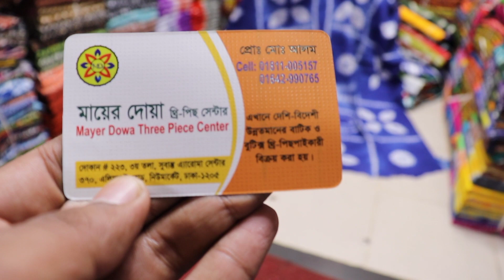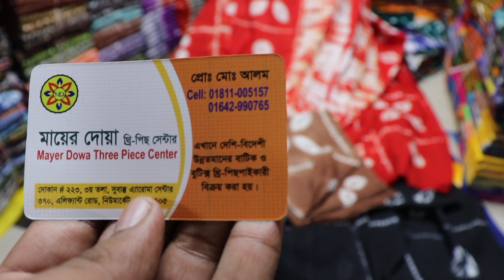পাইকারী দামে কিনুন নকশী শাড়ি কাটা বাটিক থ্রি পিস কালেকশন ll batike three piece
batik_three_piece_bye bd